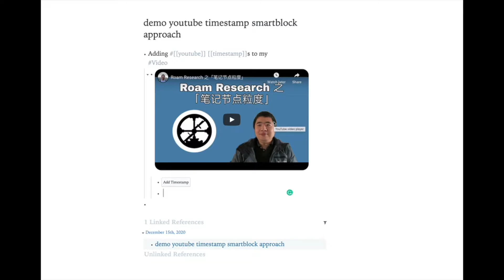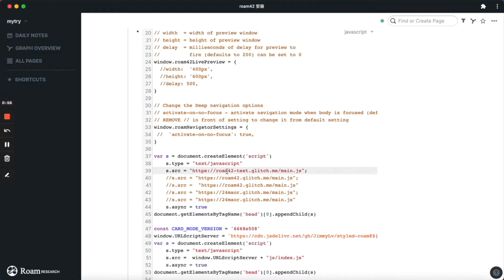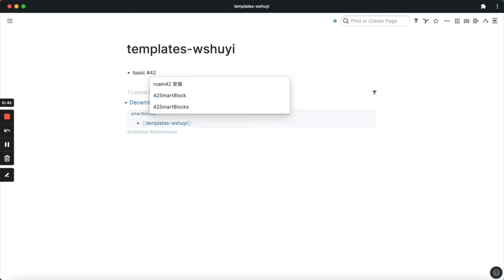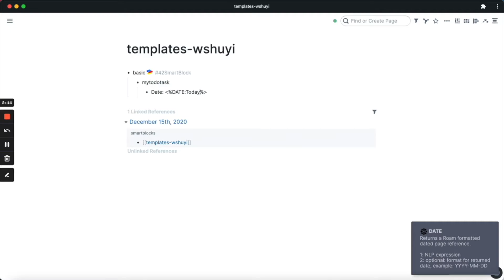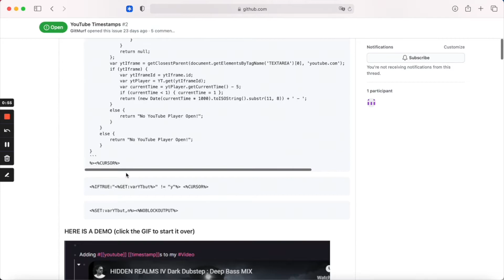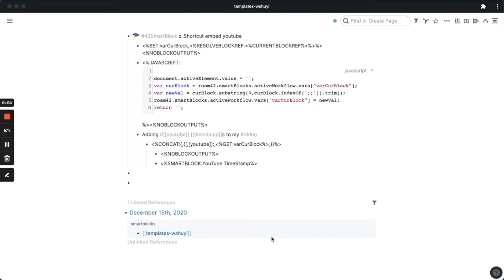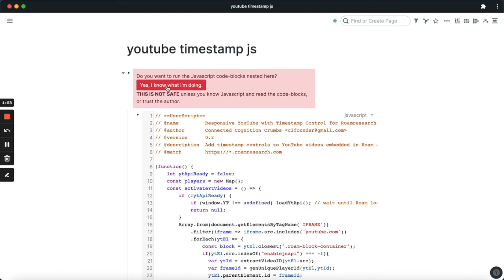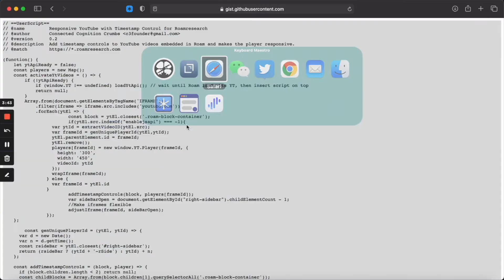如何在 Roam Research 中记录视频笔记时间戳？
Roam Research + Roam42 Smartblocks ，可以让你边看 YouTube 视频教程，边快速记录带时间戳的细粒度笔记。帮助你回顾的时候快速定位笔记相关视频内容上下文。

如果你像我一样图省事儿，还可以直接下载这个 json 文件，通过 import files 功能直接导入到你的 Roam Research Graph 。如果遇到提示说有重复页面，点击确认就行。Roam Research 默认会追加内容到已有页面，不会覆盖掉原有内容。之后到导入后的 [[roam42安装]]和[[youtube timestamp js]]两个页面里，确认开启Javascript 脚本。就能直接用了。JSON文件下载地址：